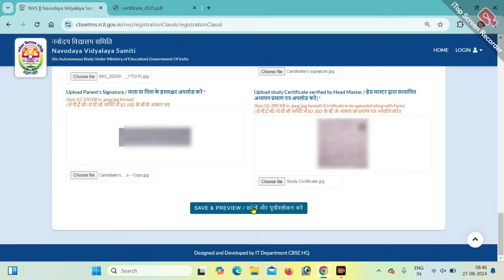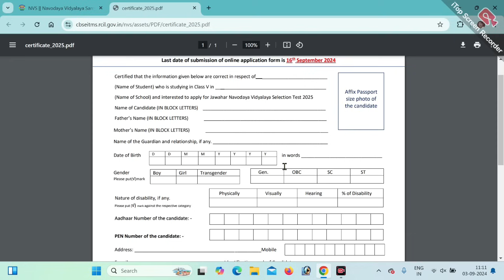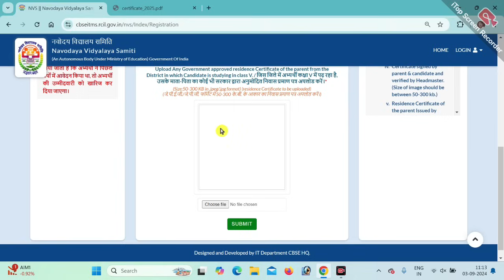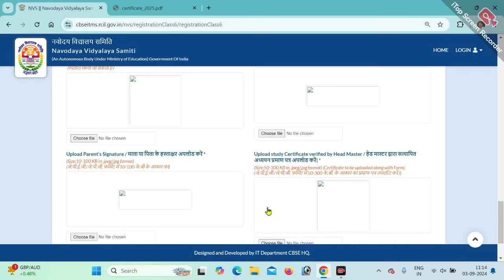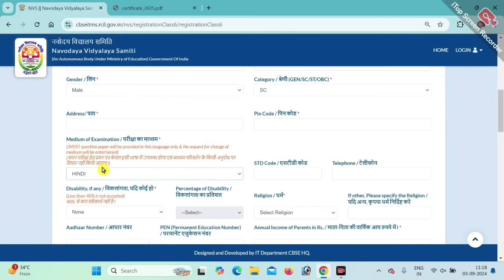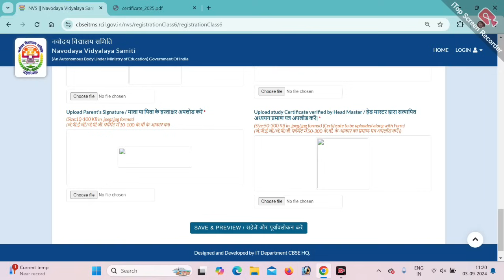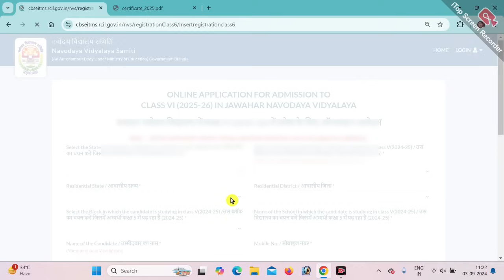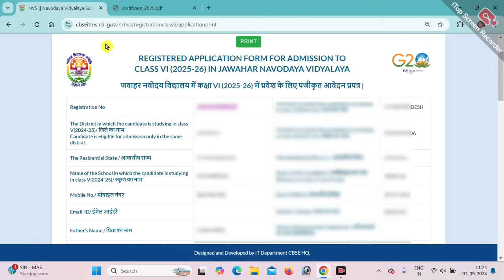Navodaya Online Application 2024-25 | Navodaya Form Fill Up 2024 Problem | Jnv Form Fill Up 2025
👇👇👇👇👇👇Your Quaris -👇👇👇👇👇👇

navodaya form fill up 2024 problem
navodaya vidyalaya entrance exam 2024 class 6
jawahar navodaya vidyalaya form kaise bhare
navodaya form fill up 2024
jnv form fill up 2025
how to fill jawahar navodaya vidyalaya form
jnv online form kaise bhare
jnv 2025 form fill up
jnvst form fill up
navodaya form fill up 2025
navodaya application form for 6th class 2024-25
navodaya ka form kaise bhare
how to fill navodaya form
how to fill nvs form
jawahar navoday vidyalay ka form kaise bharen
jawahar navodaya form fill up 2024
jawar navade vidyalaya form kaise bhare
jnvst 2025 application form
navoday vidyalay ka form kaise bharen
navodaya form fill up 2024 online
nvs form kaise bhare
bihar navodaya online form kaise bhare
how to fill jnv class 6 form 2024
jawahar navodaya vidyalaya form fill up
how to fill navodaya form 2024 class 6
navodaya vidyalaya application form 2024
nvs class 6 admission 2024 online apply
navodaya vidyalaya online form 2024 kaise bhare
navodaya online application 2023-24
jnv apply online 2024
jnv form fill up 2024
navodaya form kaise bhare 2024
how to navodaya online apply 2024
navoday ka form kaise bharen
navodaya
navodaya form fill up 2024 class 6
navodaya ka form kaise bhare 2024
navodaya vidyalaya entrance exam 2024 class 5
how to fill jnvst form online
navodaya ka form kaise bhare 2024 class 5
navodaya vidyalaya
navodaya ka form kaise bharen
navodaya online application 2023-24 class 5
navodaya vidyalaya entrance exam 2024 class 6th
how to fill navodaya vidyalaya form online 2024-25
navoday
navodaya entrance exam 2024
navodaya vidyalaya ka form kaise bhare
application
how to apply for jnvst entrance exam 2024 class 6
navodaya vidyalaya entrance exam date 2024
how to apply for jnvst entrance exam 2025 class 6
javahar navoday vidhyalay exam 2024 class 6
jawahar navodaya vidyalaya online form class 6th
navodaya class 5 online apply
navodaya vidyalaya class 6 ka form kaise bhare
how to apply navodaya online application 2024-25
jnv admission 2024-25 class 6
jnv ka form kaise bhare
navoday ka form
navodaya apply form 2024
navodaya class 6 form fill up
navodaya exam form
how to fill online form of navodaya class 6th
how to fill admission form of navodaya vidyalaya
how to fill online form for navodaya vidyalaya
how to fill navodaya admission form
how to fill up navodaya form
navodaya online form kaise bhare 2025